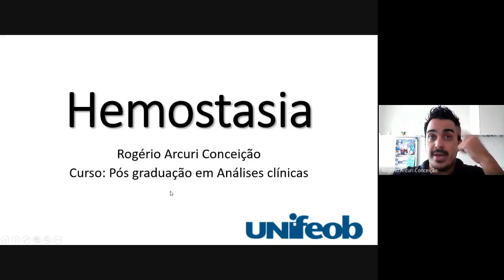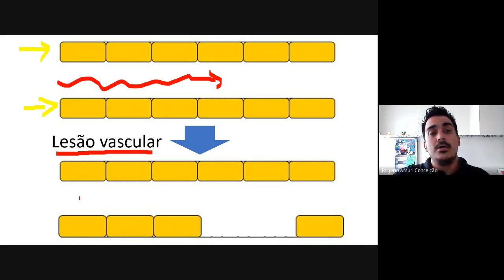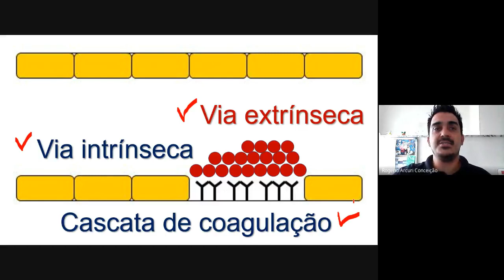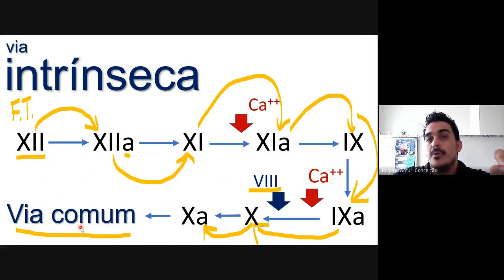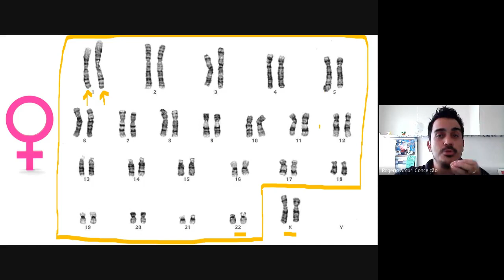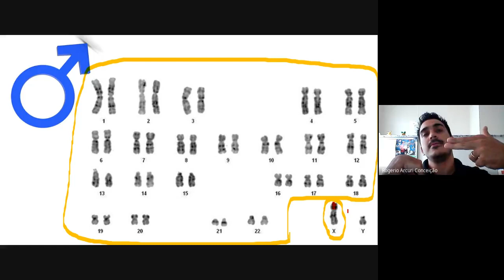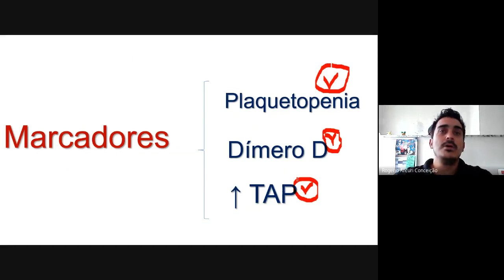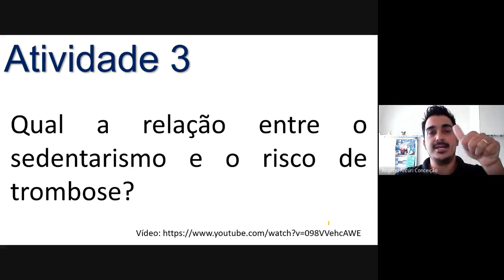Avaliação laboratorial da Hemostasia